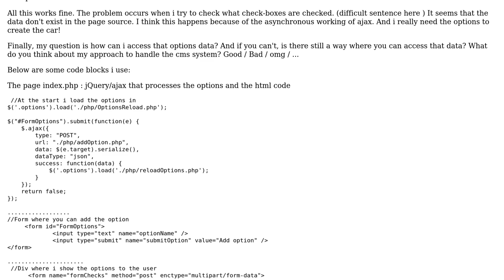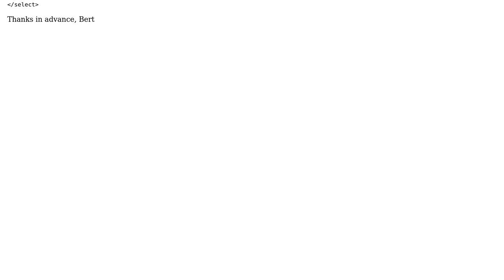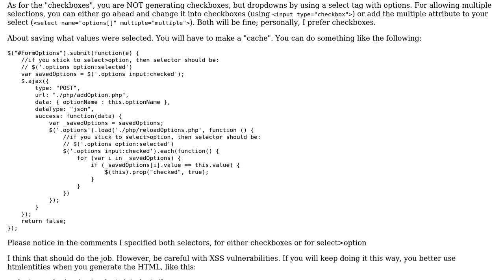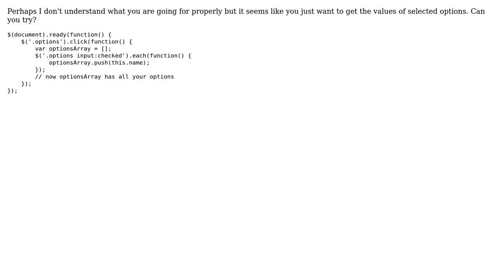Access html content loaded with jQuery's load() function (2 Solutions!!)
Access html content loaded with jQuery's load() function

With thanks & praise to God, and with thanks to the many people who have made this project possible! | Content (except music & images) licensed under CC BY-SA | Music | Images & others | With thanks to user stickske user PbxMan user Mamsaac and the Stack Exchange Network Trademarks are property of their respective owners. You are responsible for your own actions.